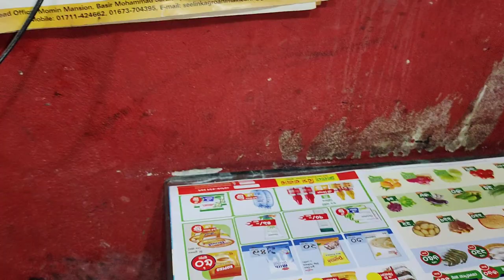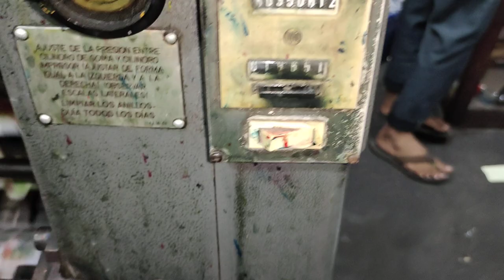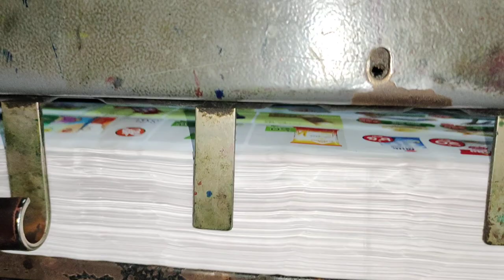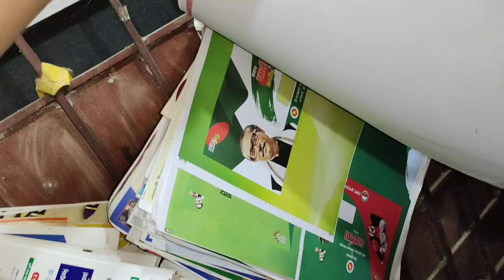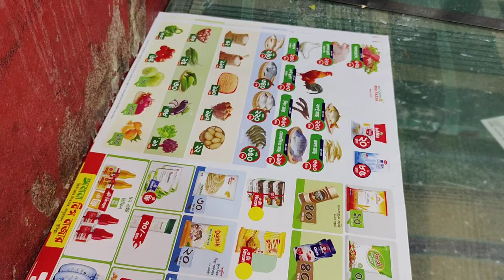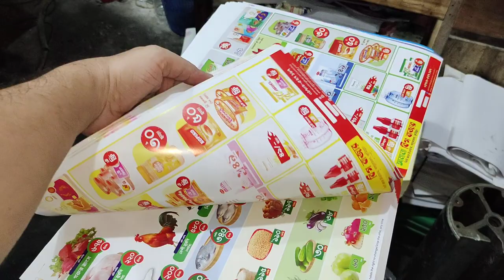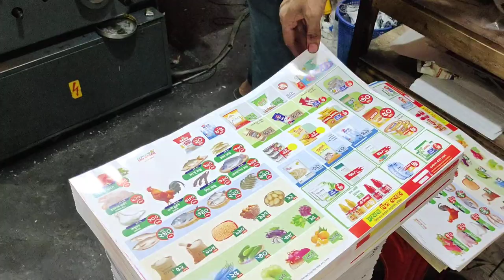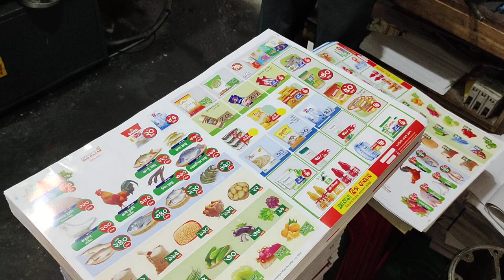Offer Leaflet Printing for Supermarket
Offset printing
Offset printing is a common printing technique in which the inked image is transferred from a plate to a rubber blanket and then to the printing surface. When used in combination with the lithographic process, which is based on the repulsion of oil and water, the offset technique employs a flat image carrier. Wikipedia

Rotary press: 1843
Printing press: c. 1440
Lithography: 1796
Solid ink printing: 1987
Hot metal typesetting: 1884
Digital printing: 1991
Laser printing: 1969